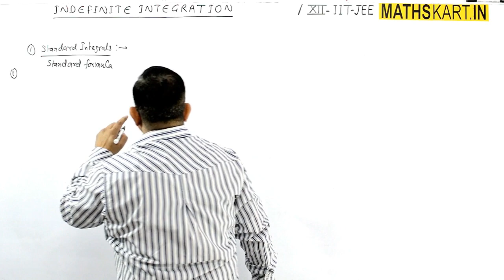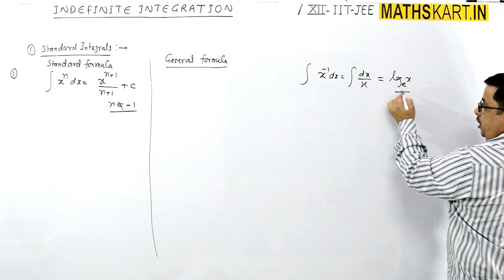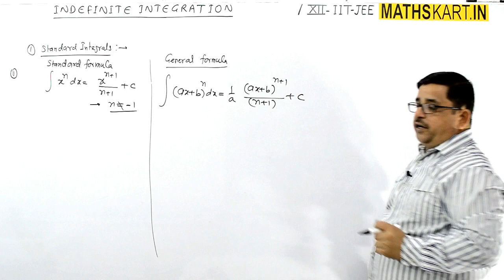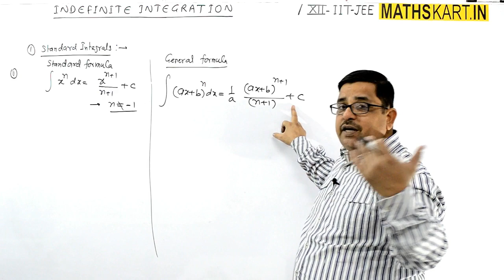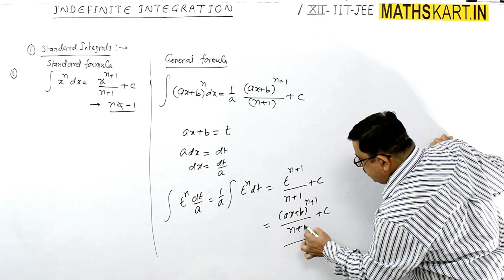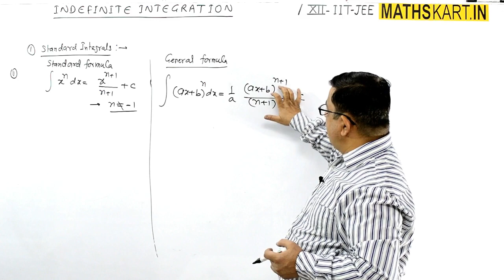Proof of Standard & General Formula | Indefinite Integration-1 | Class-12 CBSE/JEE Maths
Dear Students ! this video covers the Proof of Standard & General Formula of Indefinite Integration -1.

Play List of Indefinite Integration | Class-12 CBSE/JEE Mains & Advanced ( 52 FULL Videos )